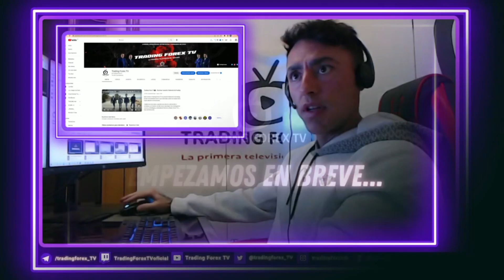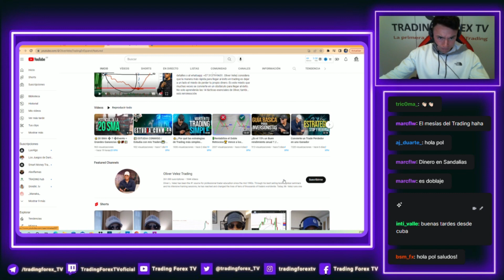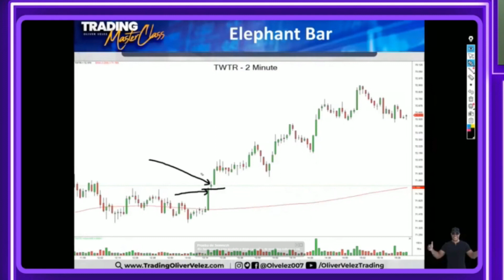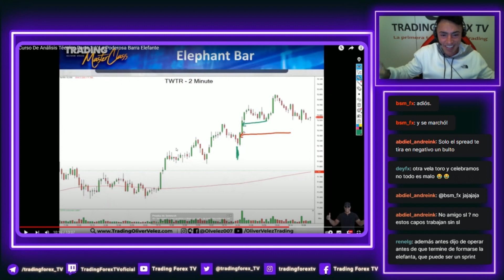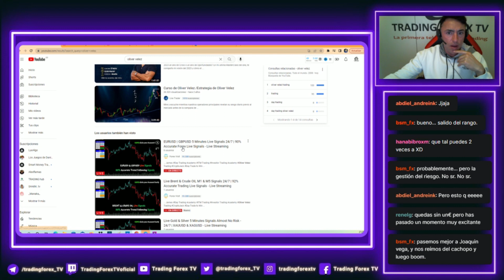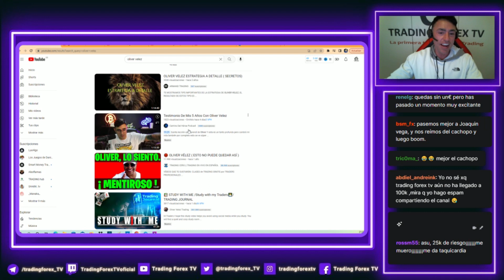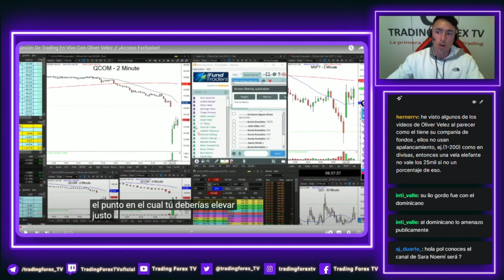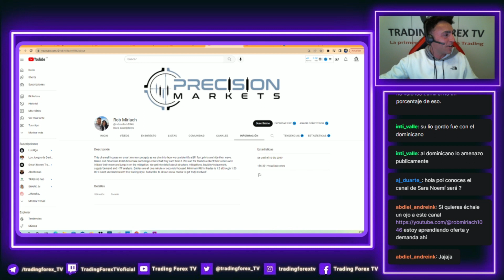Reaccionando a⚡️OLIVER VELEZ⚡️¿El Mejor Curso de Trading y Bolsa?